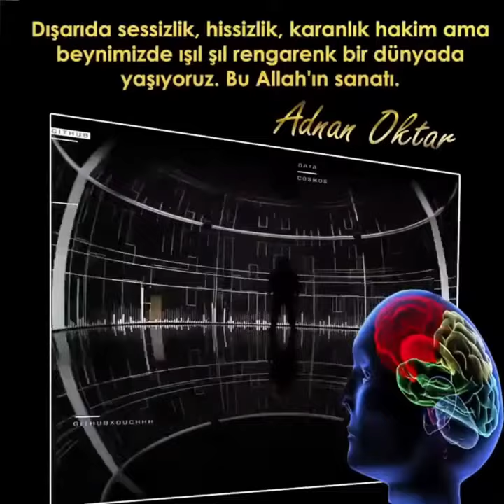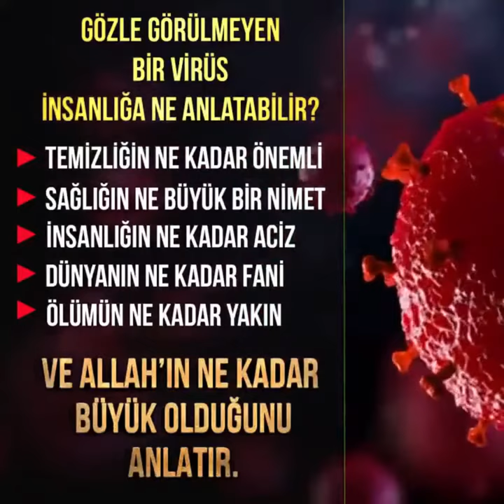Işıl ışıl rengarenk bir dünyada yaşıyoruz. Bu Allah'ın sanatı.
Dışarıda sessizlik, hissizlik, karanlık hâkim ama beynimizde ışıl ışıl rengarenk bir dünyada yaşıyoruz. Bu Allah'ın sanatı. (Adnan Oktar)

Maddenin aslını, kalbin ve aklın açıkça kabul edeceği şekilde ispat ediyoruz. MADDENİN DIŞARIDAKİ GERÇEK ŞEKLİNİ BİLMİYORUZ, SAYDAM OLDUĞU İÇİN FARK EDEMEYİZ. Biz sadece Allah’ın beynimizde yarattığı kısmı ile muhatap oluyoruz. Dışarıda sadece var olduğunu biliyoruz ama aslında beynimizde yaratılanı görüyoruz.